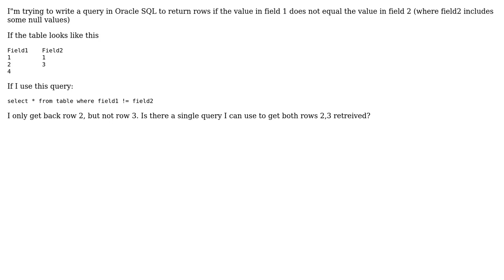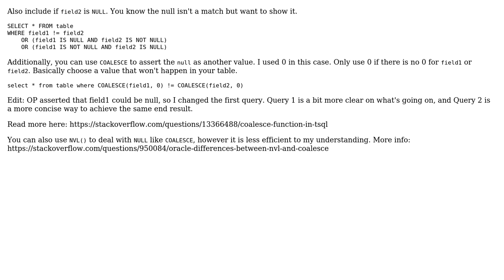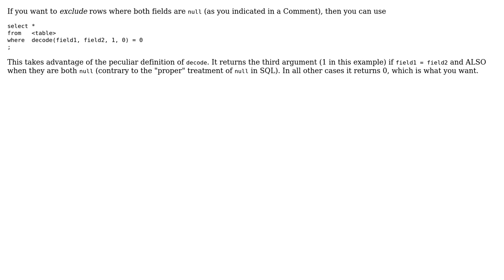sql compare fields with some nulls (5 Solutions!!)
sql compare fields with some nulls

With thanks & praise to God, and with thanks to the many people who have made this project possible! | Content (except music & images) licensed under CC BY-SA | Music | Images & others | With thanks to user Ted at ORCL.Pro user justiceorjustus user Jonjilla user JiSkr user Error_2646 and the Stack Exchange Network Trademarks are property of their respective owners. You are responsible for your own actions.